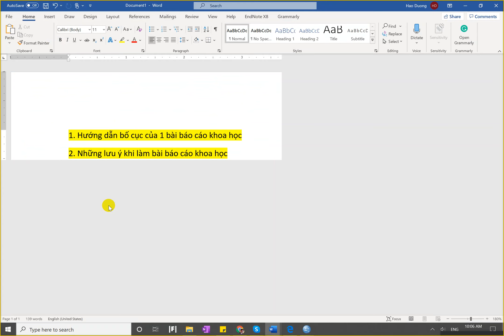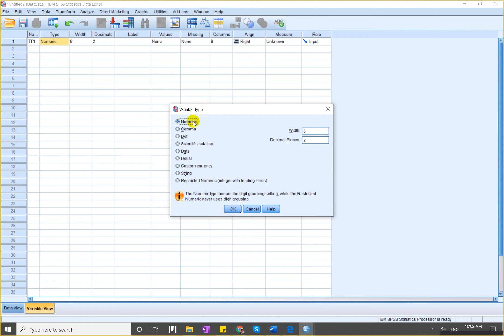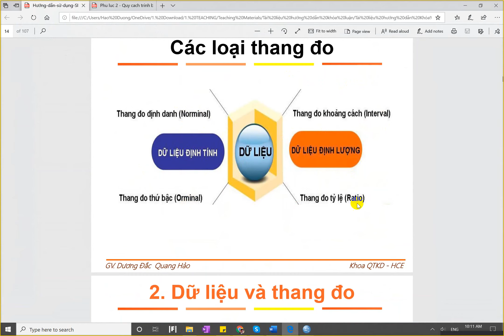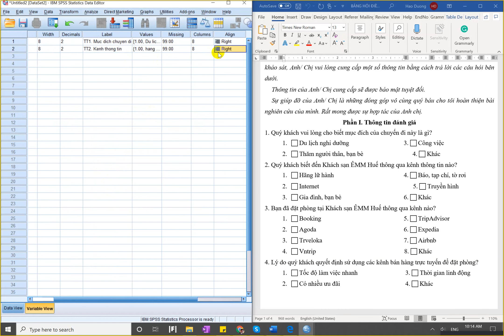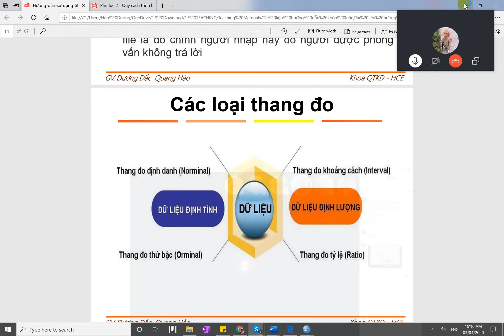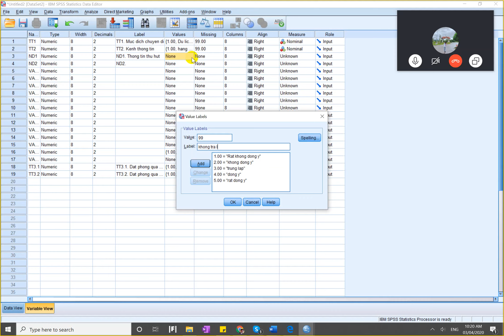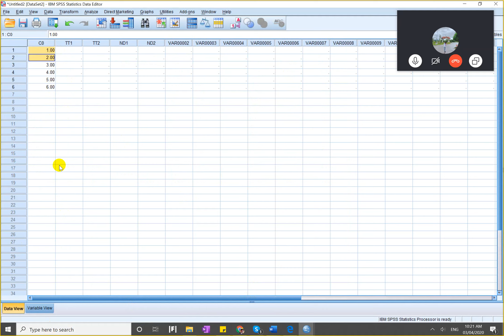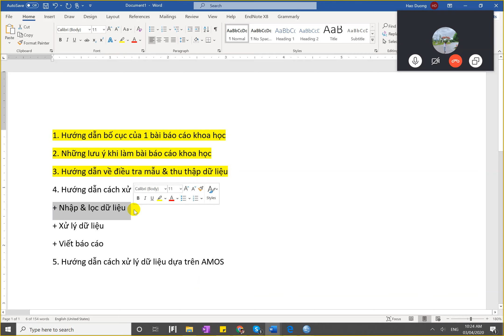Hướng Dẫn Nghiên Cứu Khoa Học - SPSS (Phần 1)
4.1. Hướng dẫn cách xử lý dữ liệu dựa trên SPSS
+ Mã Hóa bảng hỏi
+ Nhập dữ liệu
+ Lọc dữ liệu